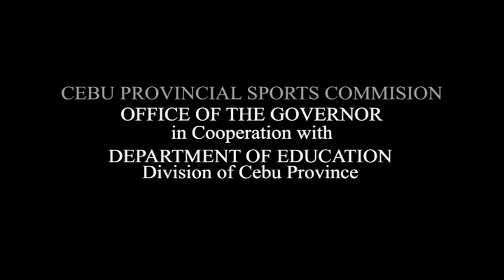Grassroot Sports Development Program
Cebu Provincial Sports Commission
Office of the Governor
Department of Education - Cebu Province
Training on Basic Coaching